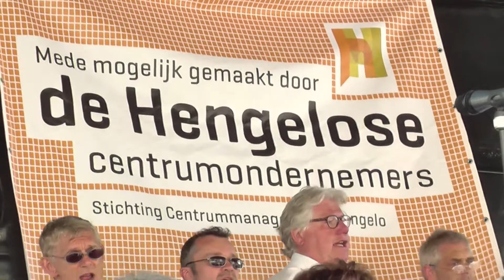Korenfestival Hengelo 2013